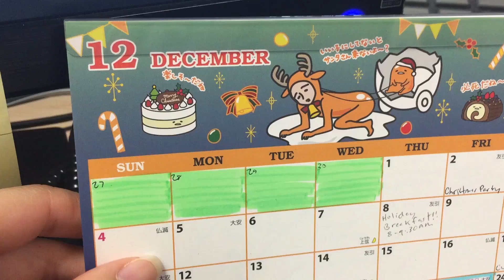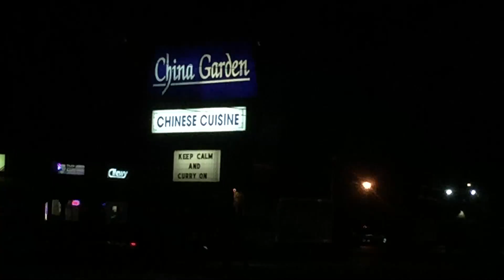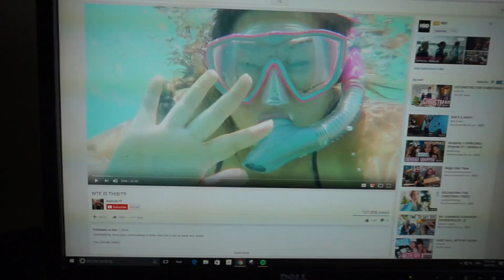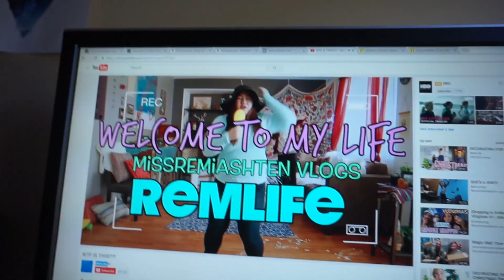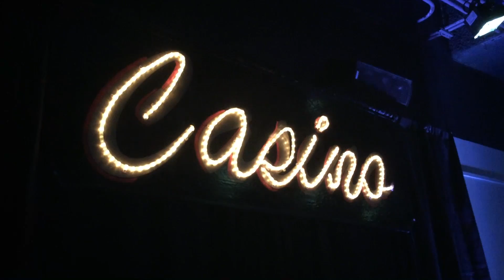VLOG 28 - Vlogmas Day1/2 2016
HI GUYS!!
It's been a while! I'm challenging myself to really get daily (every other day hehe) vlogs out this December until Christmas! Let's do this! Fighting! :)